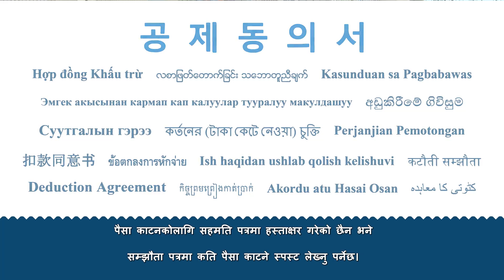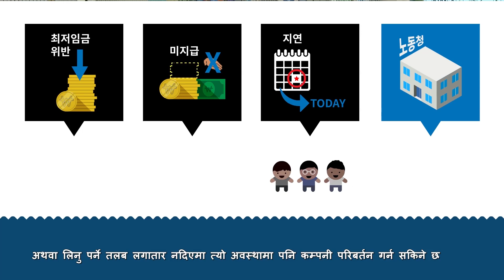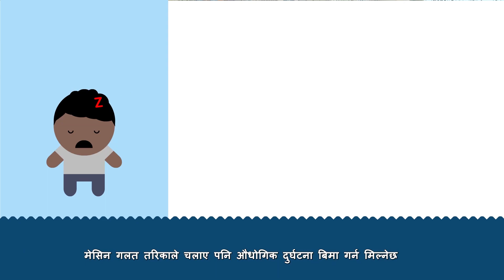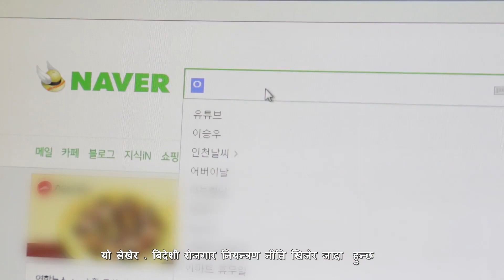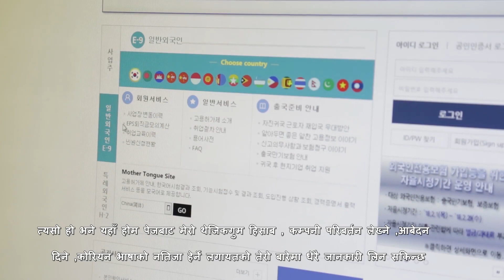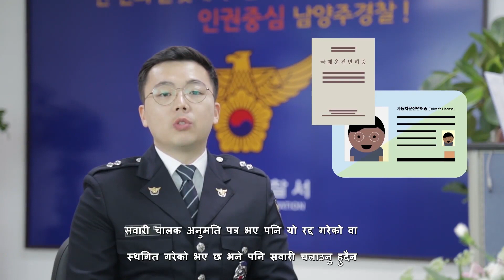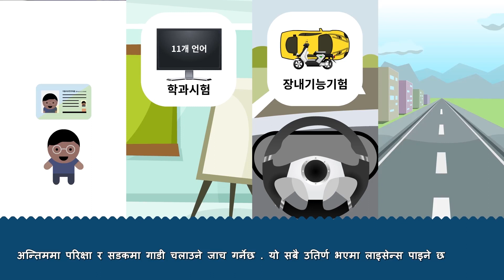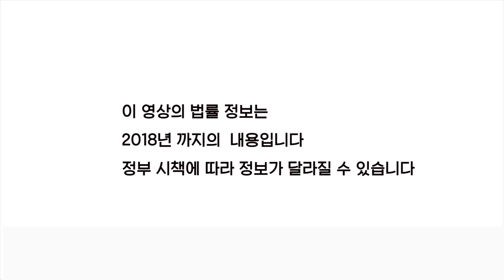korean labor law for foreigners 2019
if any copyright isue please contact